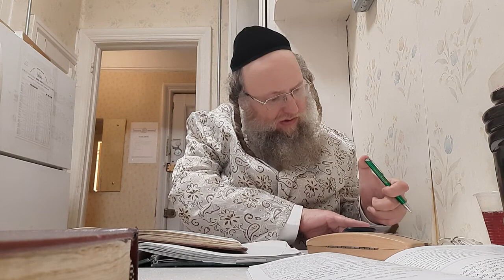ערב פסח תשפב המכתב של רבי שמשון מאוסטרפוליא ובענין מכירת חמץ אידיש